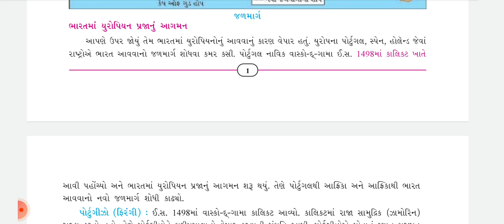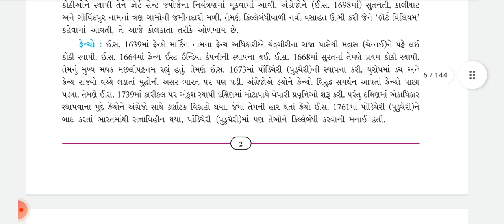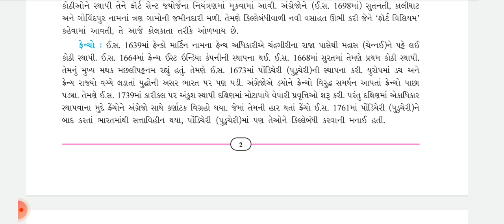ધોરણ 8 સામાજિક વિજ્ઞાન પાઠ 1 | ભારતમાં યુરોપિયન પ્રજાનું આગમન | Std 8 Social Science Chapter 1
social science
std 8th social science
std 8th ss ch 1
Std 8 Social Science Cha 1